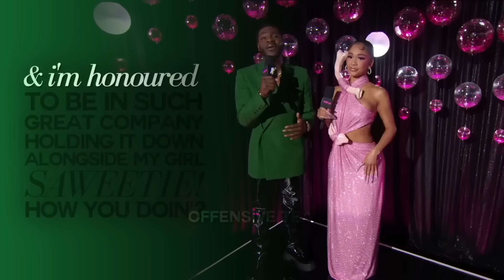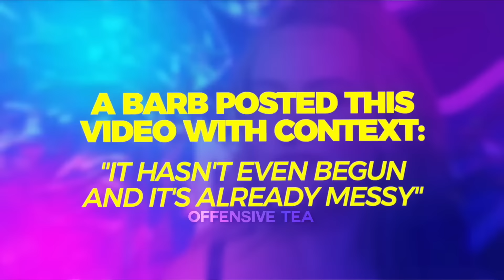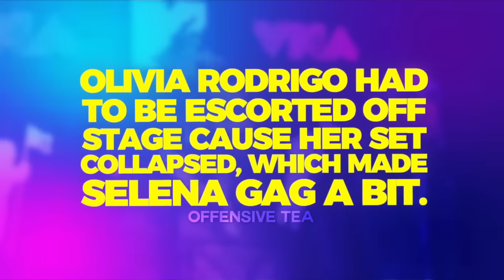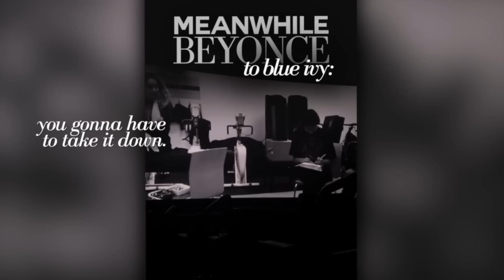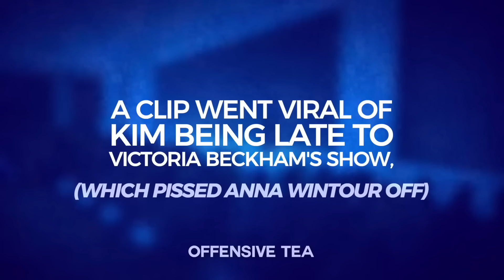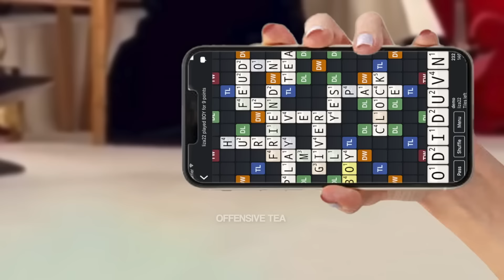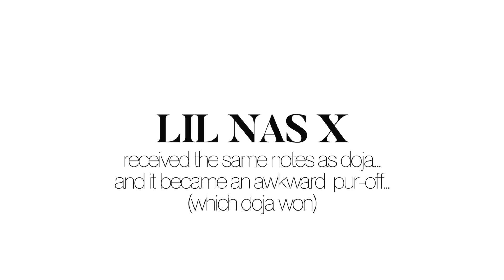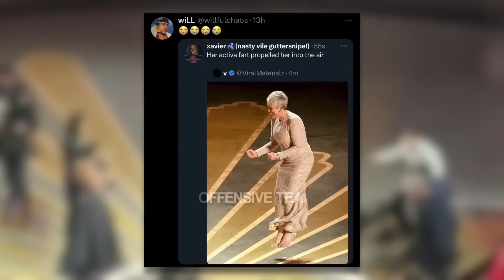2023 was ICONIC for Pop Culture!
HAPPY NEW YEAR DOLLS💋✨ Enjoy this mega compilation of this eventful year x